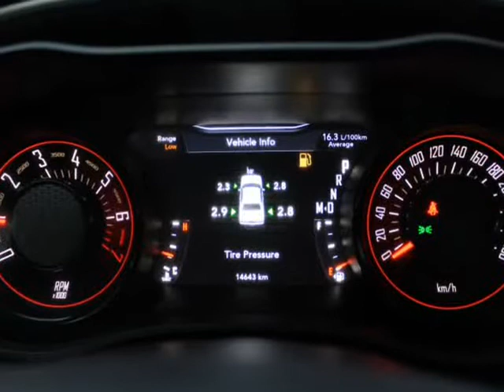2019 Dodge Challenger SXT RWD (Surrey, British Columbia)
7237 King George Blvd
Surrey